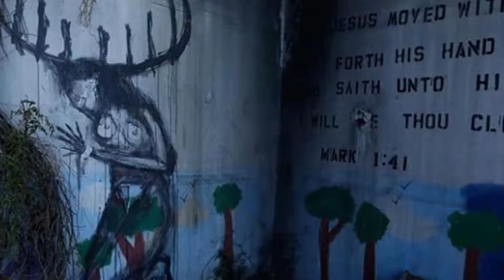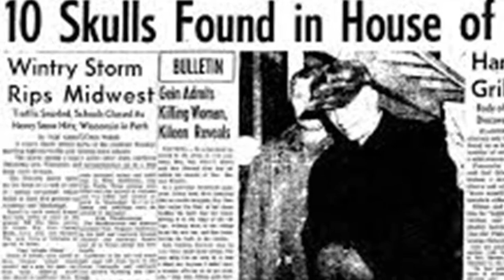far from any road